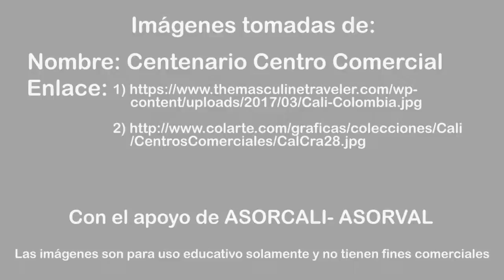Cali - Centenario Centro Comercial